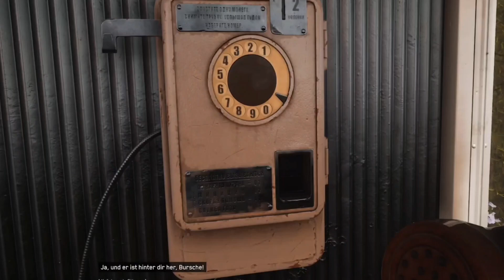Atomic Heat - Telefonstreich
Kanal unterstützten

Epic Games : Creator Code DienamixFM

Tiktok Dienamix FM

Xbox YTDienamixFM

Playstation Dienamix_FM

Epic Games Dienamix FM 94